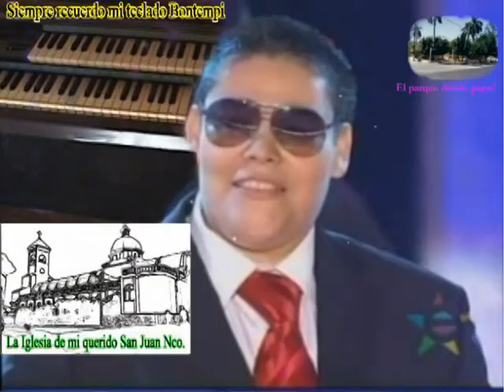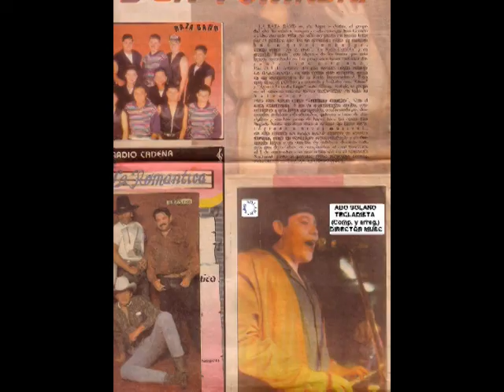ZACATECOLUCA # 3- ENTREVISTA CANAL 13 - SOLANOTROYA -COMBO DE TROYA- EL SALVADOR